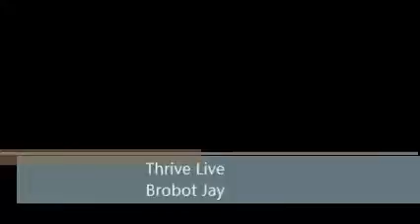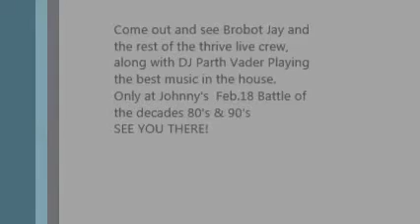Mashed out mondays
but this was for Mashed out Mondays : @ Johnnys bar and grill /club
st augustine FL.
anyway enjoy
Feb 18th mashed out mondays only at Johnnys, Battle of the decades 80's and 90's